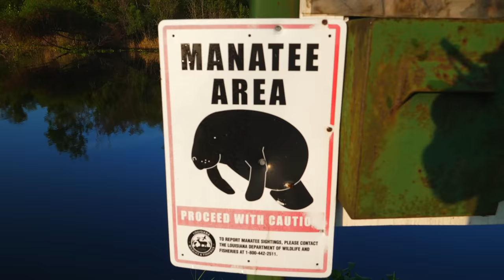Alligator Hunting in South Louisiana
The pods are called “Graine a volers” or lotus pods.